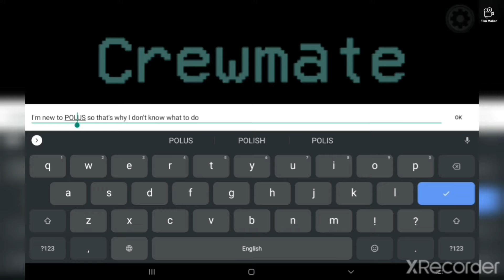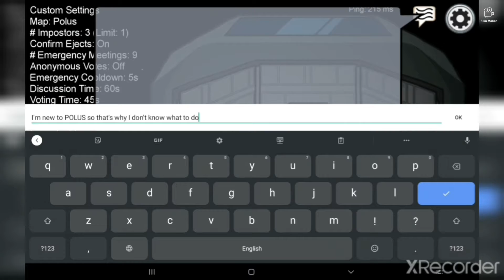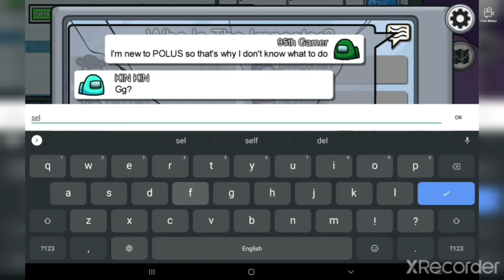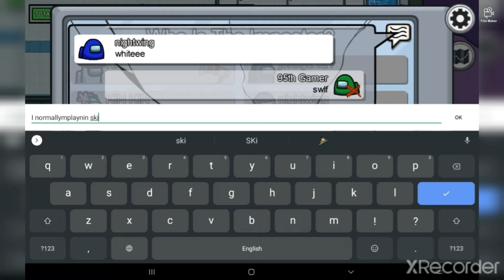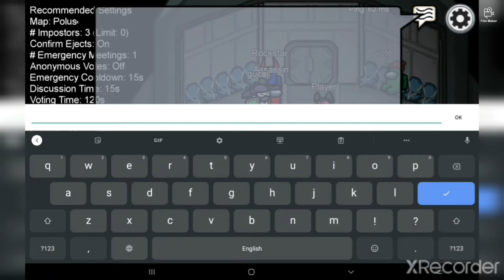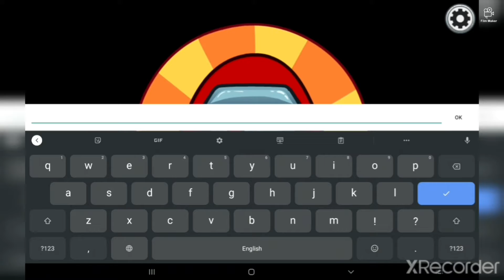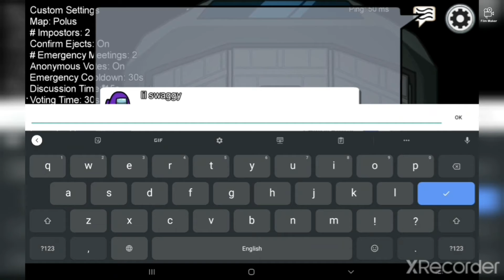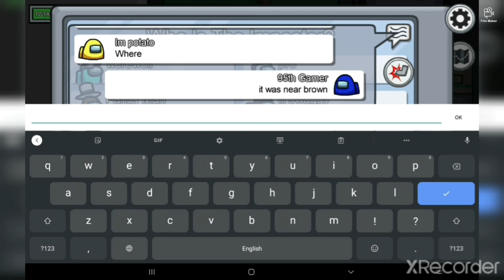Among Us - Trying out POLUS for the First Time!!!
Hey guys Game Lover 95 her with another Among us gameplay. This time I try out POLUS for the first time!!!